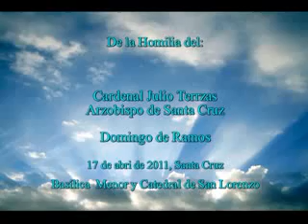Cardenal Julio Terrazas: Semana Santa es el inicio del camino a la Libertad (17 de abril 2011)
Homilia Dominical desde Santa Cruz, Catedral San Lorenzo,
Domingo de Ramos 17 de abril de 2011